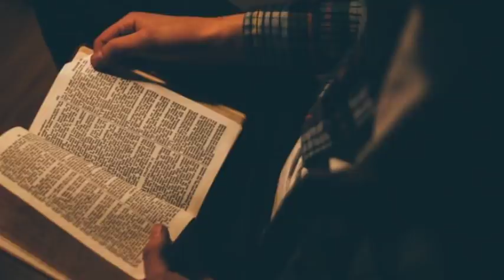Pathian thu Nunpui dan tur.Lisa Osteen Mizo Sermon.